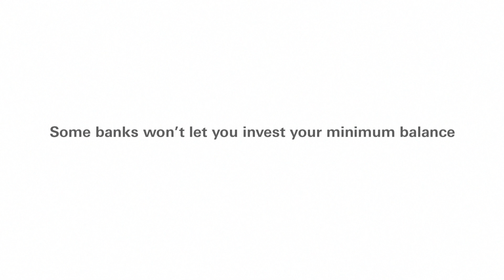HSBC Bank Canada | Don't let your banking become a tragedy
We helped HSBC Bank Canada surprise Canadians with a pop-up opera about the benefits of switching to a no monthly fee* Advance chequing account.

hsbc.ca/nofees

*Conditions apply.  For HSBC Advance your minimum balance must be $5,000 (CAD), or having a mortgage with HSBC for more than $150,000 (CAD)., to avoid paying the monthly package fee.